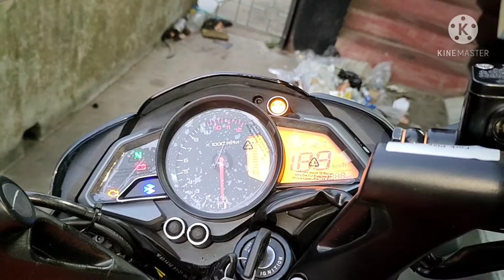Hero xtreme 160 BS6 100 million vs Pulsar ns125 and which is best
Hero xtreme 160 BS6 100 million vs Pulsar ns125 BS6 electric carburator/ns125 vs xtreme160 best feature with discuss and which is best performer let's discuss